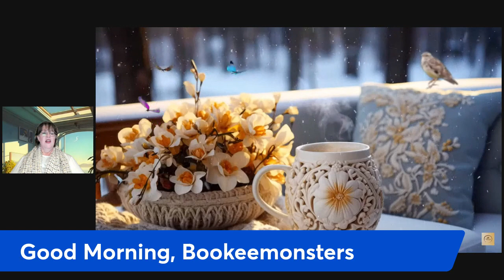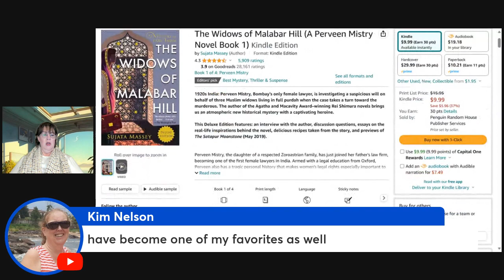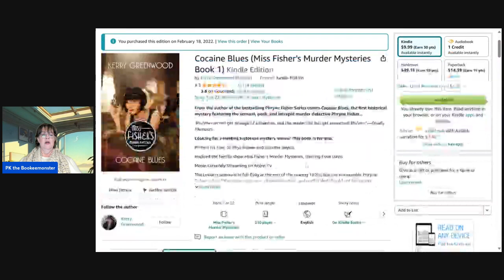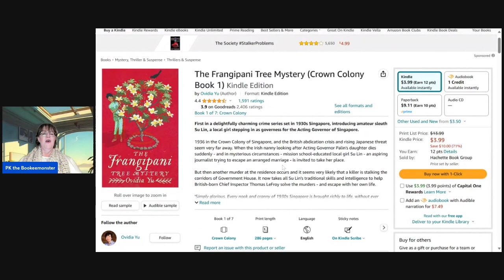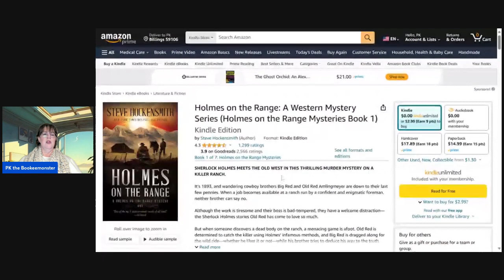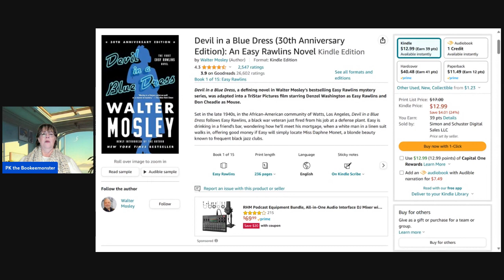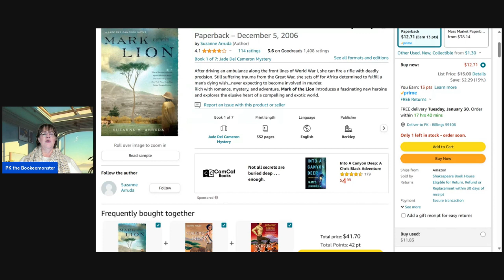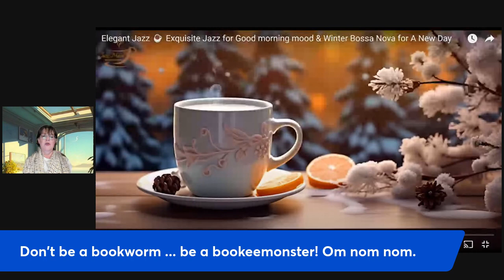Bookeemonsters This Week's New Releases - HistMyst Readathon - Friday, January 26, 2024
TGIF! Last Friday of Mid-Winter HistMyst Readathon
By no means comprehensive:
Historical Mysteries Other
Historical Mysteries Sherlock:
Historical Mysteries: